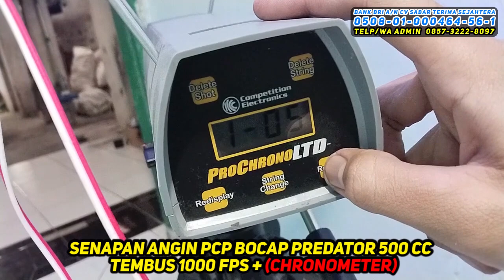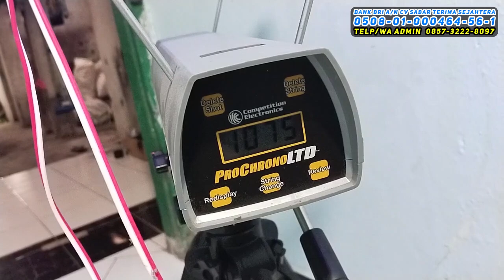Senapan angin PCP BOCAP PREDATOR 500CC tembus 1000 fps